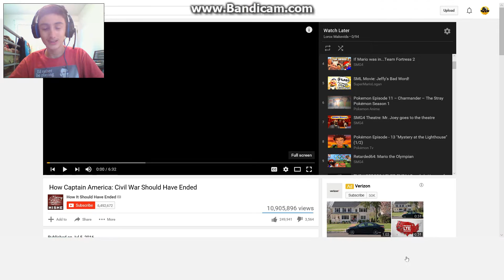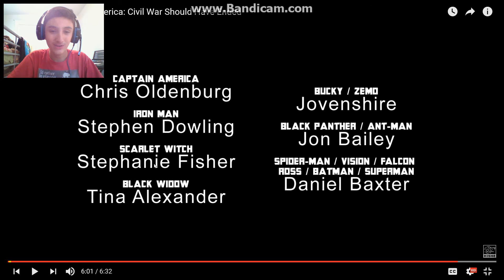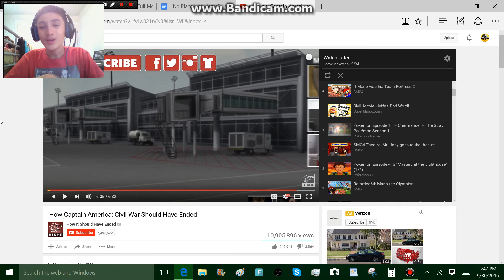My Reaction to "How Captain America: Civil War Should Have Ended"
(insert some random description nonsense)